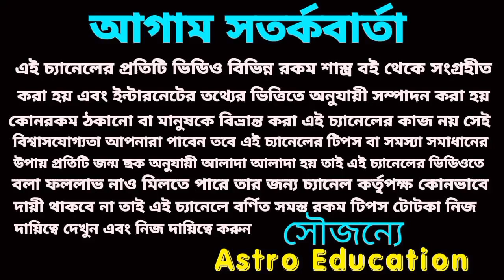2023 - 2025 রাহুর রাশি পরিবর্তন! মিথুন রাশির পূর্ণাঙ্গ বিশ্লেষণ!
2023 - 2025 রাহুর রাশি পরিবর্তন! মিথুন রাশির পূর্ণাঙ্গ বিশ্লেষণ!